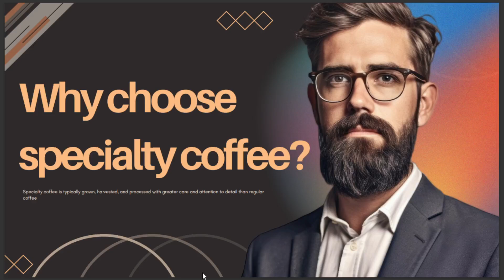WHY CHOOSE SPECIALITY COFFEE